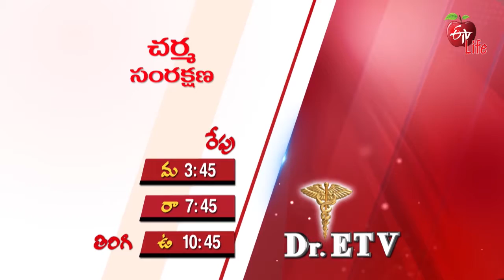Dr ETV | డాక్టర్ ఈటీవీ | General Promo | 3.30 PM | 10th May 2021 | ETV Life